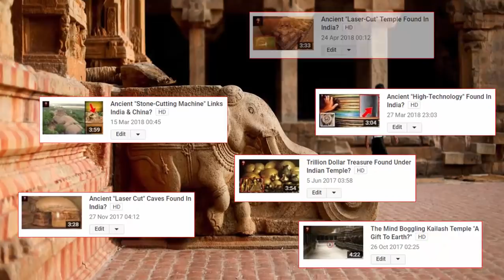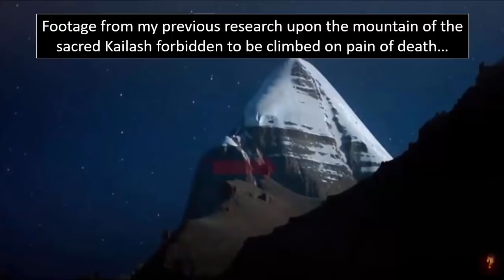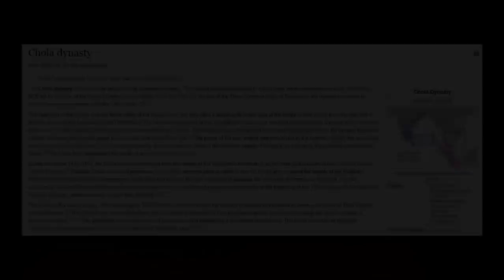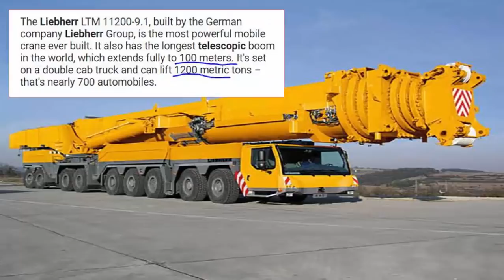Impossible Stone Found At-top Cholas Temple?